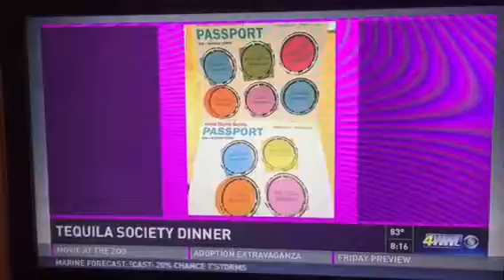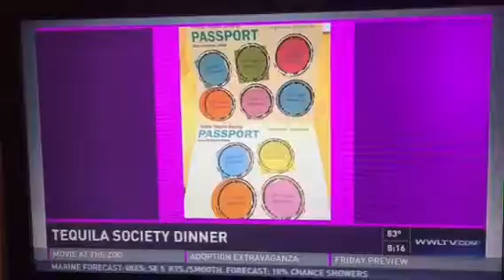Chef richard papier on wll tv promotes tequila Mezcal dinner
Tequila passport dinner promoted by Chef Rich from Arana restaurant